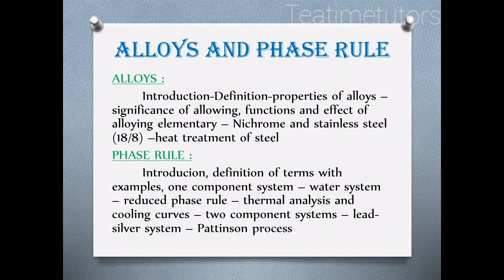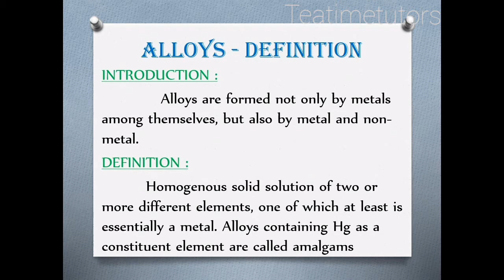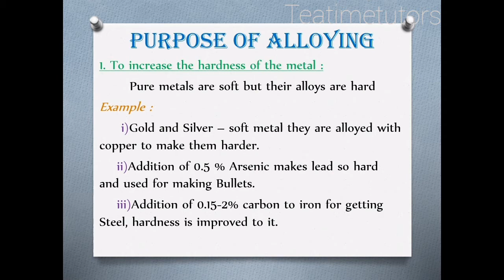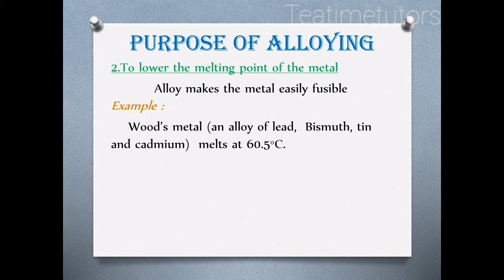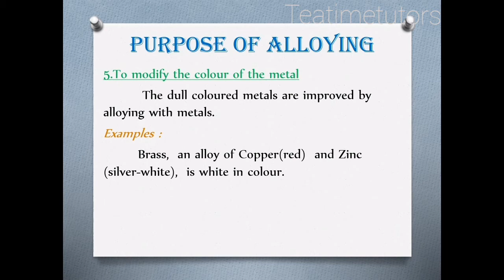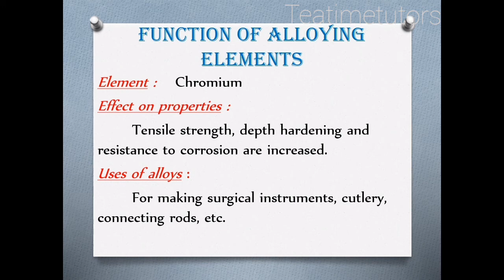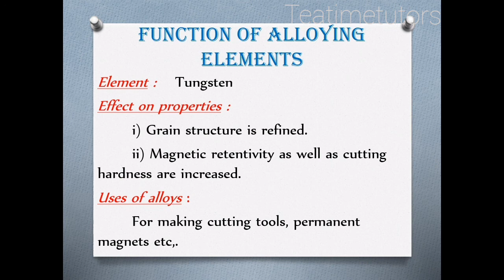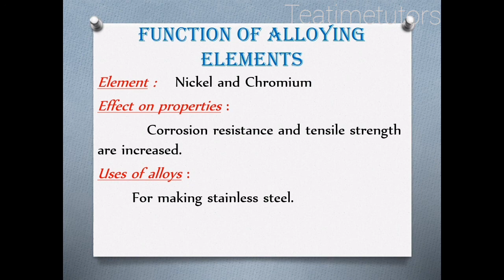Alloys | Properties and it's Functions | Explained in Tamil | Engineering Chemistry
We are the students like you initiating our first step to share our pathway in this engineering field.In this video we shared about "CY8151-ENGINEERING CHEMISTRY" which comes in first semester under Anna University syllabus.Hope you learn from it.

Happy chemical learning!!